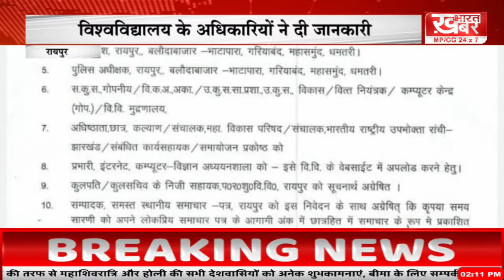BULLETIN - 31 March 2022 - 02 PM खबर भारत...khabar bharat..